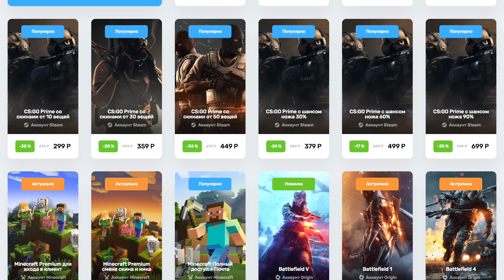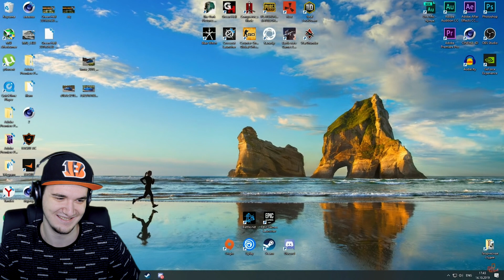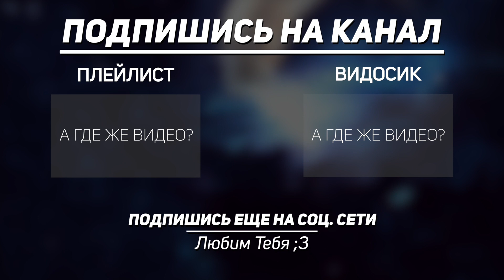Johan и Marmok ► Как душить питона ( RUST / PUBG / GTA RP / Wolfenstein YB ) | Реакция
Johan и Marmok ► Как душить питона ( RUST / PUBG / GTA RP / Wolfenstein YB )